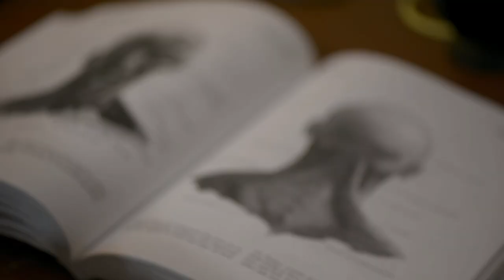A origem da arte de Jason Seiler e sua transição para a pintura digital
Jason Seiler é famoso por suas ilustrações que já foram capa de revistas mundialmente famosas, como Rolling Stone, Billboard, TIME Magazine, The New Yorker, The New York Times, The Wall Street Journal, MAD magazine e muito mais.

A Wacom conversou com Seiler sobre seu início como ilustrador profissional e o papel da Cintiq em seu trabalho.